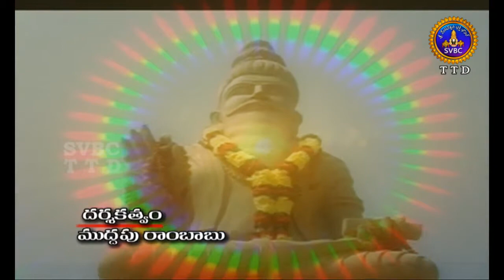Sri Potuluri Veera brahmendra Swamy Charitra | Ep 23 | 04-08-18 |SVBC TTD